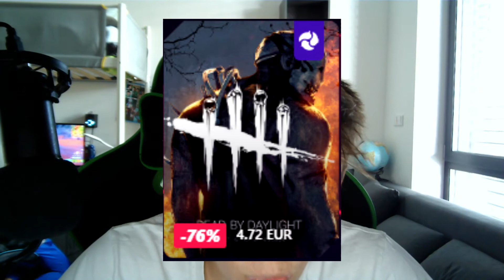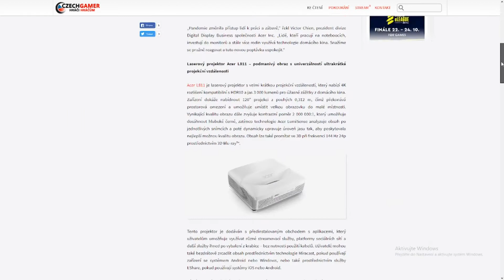BRÝLE DO JINÉ DIMENZE 😱 | GameWeek #1 | Narny56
Díky moc za sledování tohohle videjka!!!

DŮLEŽITÉ ODKAZY-

SLEDUJ I DALŠÍ VIDEA!!! :D